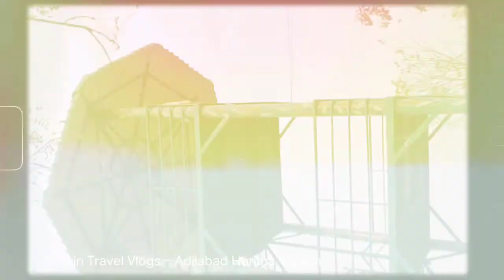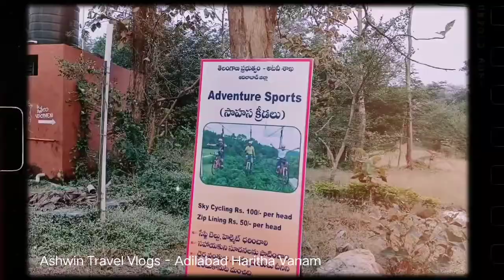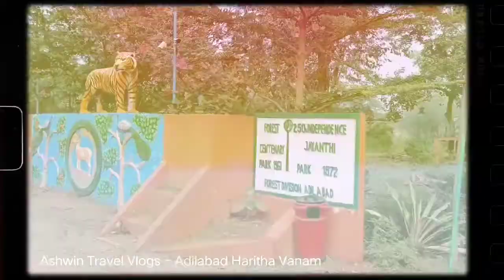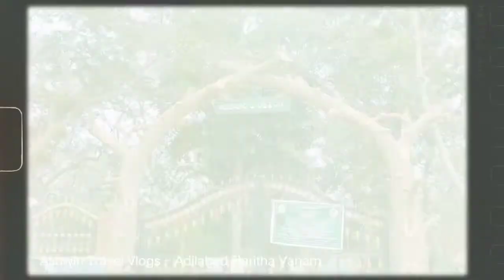Adilabad Haritha Vanam, Adilabad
Adilabad Haritha Vanam is very good place to visit with family and friends.
we can enjoy the nature.
safari ride into deep forest.
boating and many more attractions.